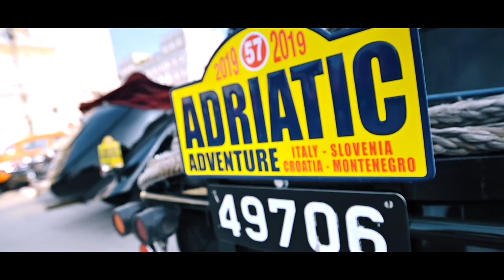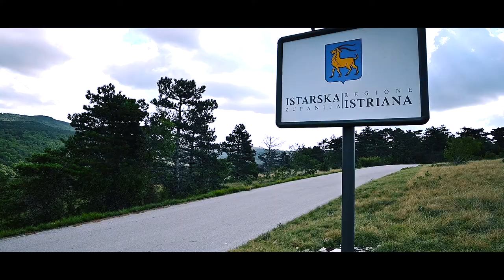Adriatic Adventure 2019 - The Film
The main feature from the inaugural Adriatic Adventure, that took place in September, taking in Italy, Slovenia, Croatia, Bosnia and Herzegovina and Montenegro on its 3000 mile route.